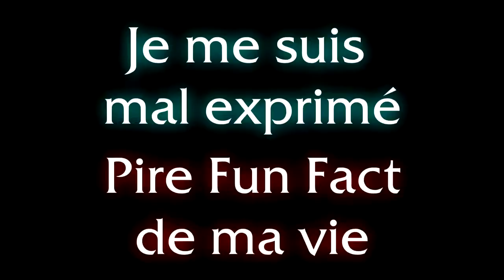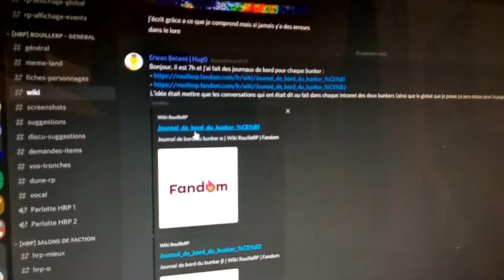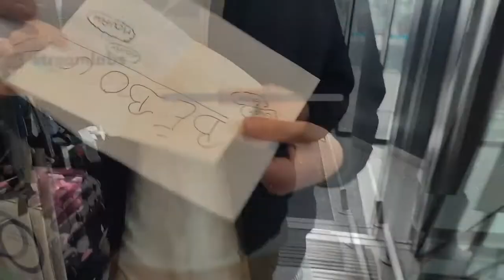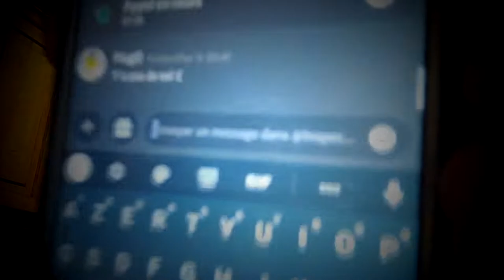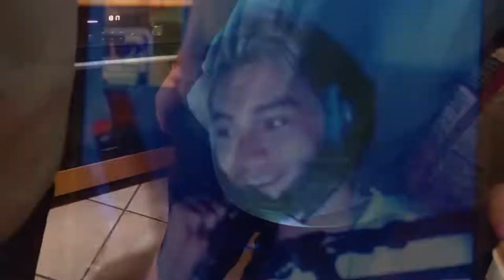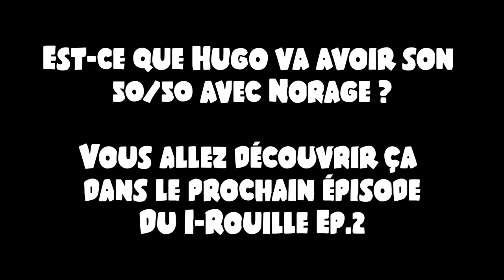I-ROUILLE : DES GROS BÉBÉS À LYON (Jour 1)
Un voyage à Lyon entre gros bébés du RouilleRP !

C'est aussi mon premier Vlog mais c'est un point détail pour les vrais fans de TheHug0Geek.

Pour ce premier jour : Bébous, Room Tour, Sel, Mario Party et Phasmophobia !

I-Rouille est d'un projet proposé par Norage, le but était de rencontrer les joueurs du serveur RouilleRP en vrai. Tout en s'amusant et en découvrant la ville de la destination et de plus en direct sur Twitch.

Désolé d'avance pour la qualité de certains passages vidéos / audios, j'ai fait avec que j'avais et promis l'an prochain ça sera une vraie caméra que je prendrais si je prévois un autre vlog.

- Autres personnes ou que j'ai la flemme de leur ajouté une couleur (Blanc)

Musique d'introduction : Barbie Girl - Rust Instruments (Laurits Conrad)

Musiques dans l'ordre :
- Garden Stage (Bomberman Max 2)
- Credits (Hotel Mario)
- Emerald Hill Zone [2 Players] (Sonic the Hedgehog 2)
- This Way That (Mario Party 2)
- Firelake ~ Dirge For The Planet (S.T.A.L.K.E.R)
- Theme (The Sims 3)
- Sounds For The Supermarket 1 (1975)
- Sad Song (Super Mario RPG)
- Adventure Begins (Mario Party)
- Menu (Cooking Mama)
- Razormind (Payday 2)
- Item Bounce (Kirby Air Ride)
- Pro Tips (Kirby Return to Dream Land)
- Options (Mario Kart DS)
- Pepsiman (Eurobeat Remix by Turbo)
- Careless Whisper (George Michael)
- Magic Mamaliga (OMFO)
- Going Somewhere (Mario Party 2)
- Grabbag (Duke Nukem Forever)
- Mansion [Dark Hallway] (Luigi's Mansion)

Musique d'outro : Get Ready To Die - Andrew WK (8-bit Cover by H-Pizzle)

Chapitres :
- 0:00 : Intro
- 0:31 : Jour 0
- 0:52 : Jour 1 - L'envol et l'arrivée à Lyon
- 2:55 : Jour 1 - La découverte de la villa
- 4:45 : Jour 1 - Le sel
- 7:19 : Jour 1 - Super Mario Party
- 10:58 : Jour 1 - Phasmophobia
- 12:45 : 🤨 + Fin

Voilà.